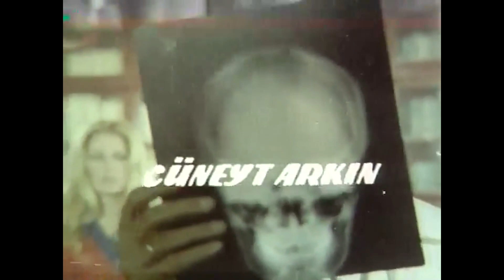Yakup'un En Acılı Günü | Mahkum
Yakup'un eşinin 2 ay ömrü kalıyor. "İYİ OLACAKSIN SEVGİLİM"

Film, biri mafya babası diğeri balıkçı olan iki kardeşin öyküsünü konu alır. Yakup küçük bir sahil kasabasında balıkçılık yapan genç bir adamdır. Sevgilisi Ayşe ile nişan hazırlıkları yapan Yakup huzurlu bir yaşam sürer ancak Ayşe’nin kardeşi Salih, ikilinin mutluluğunu gölgelemektedir. Salih, Yakup’un ağabeyi Cemil hesabına tetikçilik yapar. Yakup, Salih’i yeraltı dünyasının kirli işlerinden uzaklaştırmak için elinden gelen çabayı gösterir fakat giriştiği işler sayesinde büyük paralar kazanan Salih bir türlü karanlık işler yapmaktan vazgeçmez. Bununla birlikte kasabayı son ziyaretinde ailesinden gördüğü muamele Salih’i düşünmeye sevk eder. Bu süreç sonunda Cemil’in çetesinden ayrılmaya karar verir ancak bu karar aynı zamanda onun ölüm emrini de çıkarır. Yakup ise Salih’i korumak için elinden geleni yapacaktır.

Yönetmen: Osman F. Seden
Yapım Yılı: 1972
Tür: Dram
Oyuncular: Cüneyt Arkın, Kerem Bozbay, Nalan Çöl, Kahraman Kral, Yeşim Tan, Seyyal Taner, Hale Soygazi,  Ekrem Gökkaya, Feridun Çölgeçen, Zeki Sezer